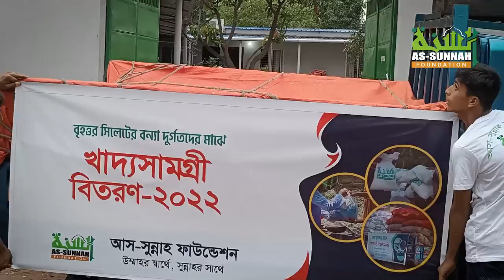সেনাবাহিনীর সহযোগিতায় বন্যার্তদের পাশে আস-সুন্নাহ ফাউন্ডেশন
আস-সুন্নাহ ফাউন্ডেশনের বন্যার্তদের ত্রাণ কার্যক্রমের আপডেট !

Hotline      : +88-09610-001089